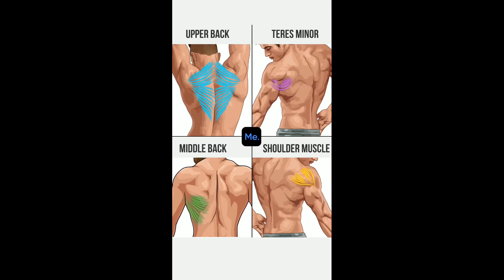🔥💪Try this workout back workout#shorts#back workout#muscle4life🔥💪